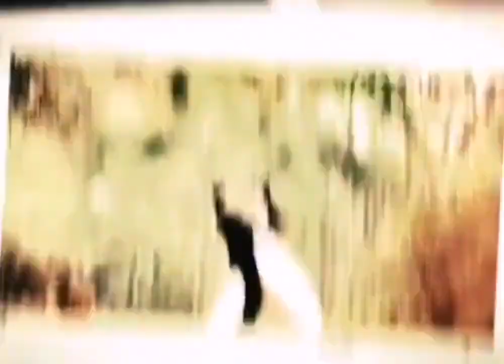UN MAÑANA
Categorías
Instrumental
Orquestada
Electrónica
Romántica
Original
Lírica